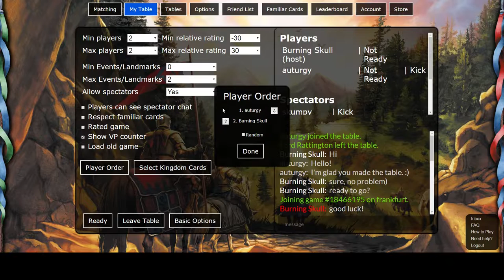Dominion Online Championship 2018: Round I vs auturgy